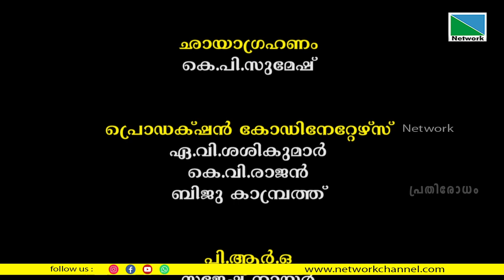മൺപാത്രനിർമ്മാണ തൊഴിലാളികളുടെ ജീവിതം | പ്രതിരോധം